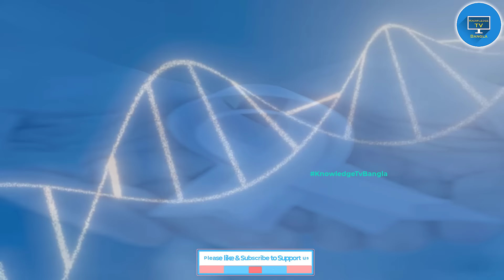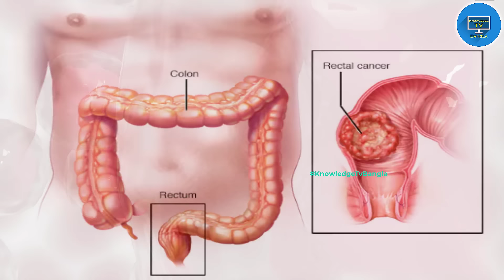ক্যান্সার থেকে সম্পূর্ণ মুক্তি -ক্যান্সার গবেষণায় সাফল্য |Cancer Cure Medicine@knowledgetvbanglaa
Welcome friends to my YouTube Channel Knowledge TV Bangla. Today we talk on কিভাবে পেল ক্যান্সার থেকে সম্পূর্ণ মুক্তি -ক্যান্সার গবেষণায় সাফল্য | Cancer Cure Medicine

 ১৮ জন মলদ্বারের ক্যান্সারে আক্রান্ত ব্যক্তিকে ক্যান্সারের পরীক্ষামূলক চিকিত্সা জন্য  প্রায় ছয় মাস ধরে ডস্টারলিম্যাব নামে একটি ওষুধ দেওয়া হয়েছিল।  ৬ মাস পর দেখা গেলো তাদের শরীর আর ক্যান্সার এর অস্তিত্বই নেই\ চলুন পুরো ঘটনা জেনে নেই।